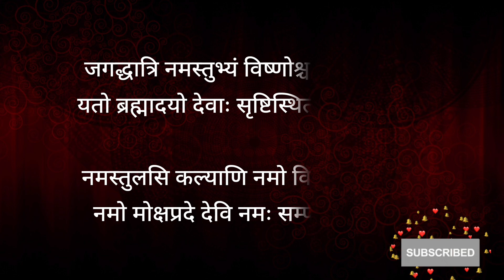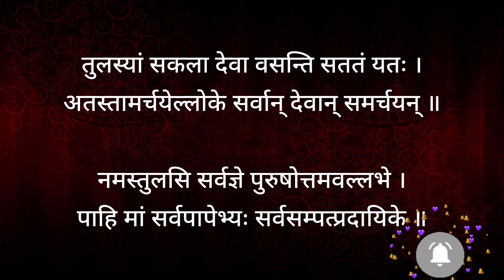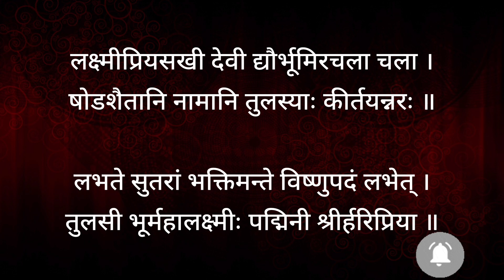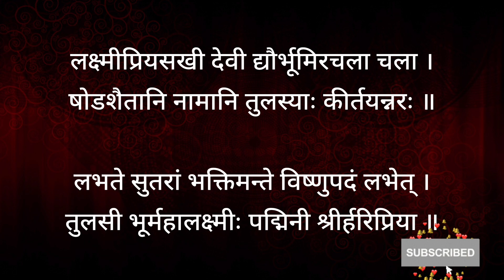Shri tulsi stotra।। तुलसी स्तोत्र।। कार्तिक मास में सौभाग्य और शांति को प्रदान कराने वाला स्तोत्र